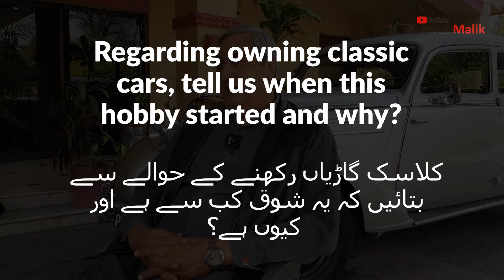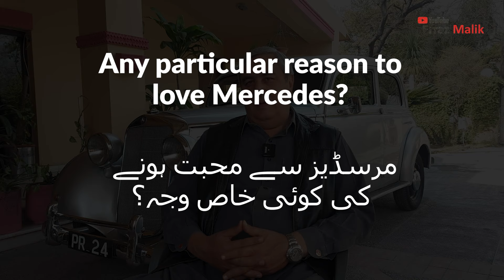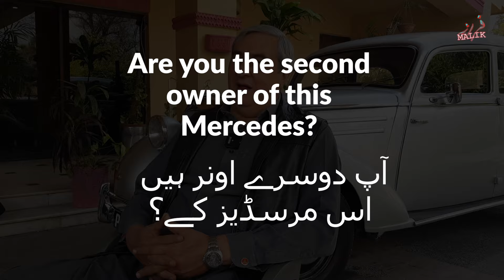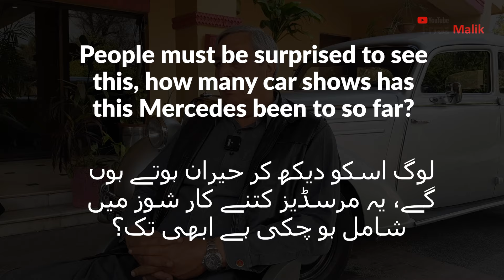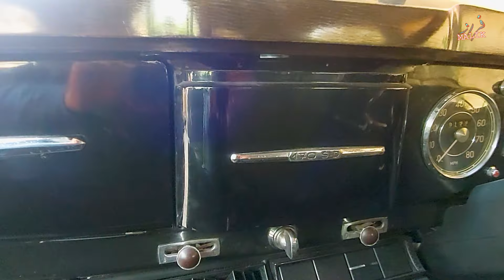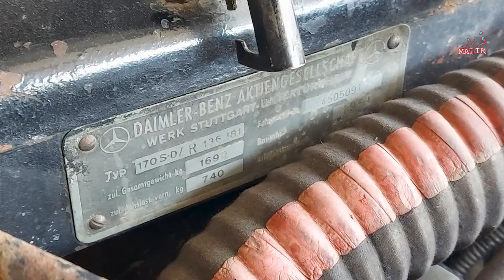Purani Mercedes Rakhnay ka Shaoq kiyun hai? | पुरानी मर्सिडीज़ रखने का शौक़ कियुन है?پُرانی مرسڈیز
Meet Mr. Asim Durrani, a passionate classic car enthusiast with a remarkable collection that includes a Mercedes 170 SD model from 1951, a vintage VW Beetle, and a prestigious Range Rover. His love for classic cars knows no bounds, and each vehicle in his possession holds a special place in his heart.

Among Mr. Durrani's cherished collection stands the distinguished Mercedes 170 SD, a rare gem in Pakistan with only a handful of counterparts. Its historical significance and scarcity make it a prized possession, drawing admiration from fellow enthusiasts and collectors alike.
As I delve into the interview with Mr. Durrani, it becomes evident that his affection for the Mercedes 170 SD runs deep. He recounts its history with enthusiasm, sharing captivating anecdotes that highlight the car's journey through time and its enduring charm.
With animated storytelling, Mr. Durrani paints a vivid picture of the Mercedes 170 SD's past, unravelling the mysteries and milestones that define its legacy. From its inception to its current state, every detail is meticulously narrated, offering insight into the vehicle's significance.
Throughout the interview, Mr. Durrani's passion for classic cars shines through, reflecting his unwavering dedication to preserving automotive history. His fascination with the Mercedes brand, in particular, stems from its timeless elegance and engineering prowess, making it a symbol of automotive excellence.
As the interview draws to a close, viewers are left captivated by Mr. Durrani's infectious enthusiasm and profound appreciation for classic cars, especially the iconic Mercedes 170 SD. His insight into the world of vintage automobiles serves as a testament to the enduring allure of these timeless treasures.